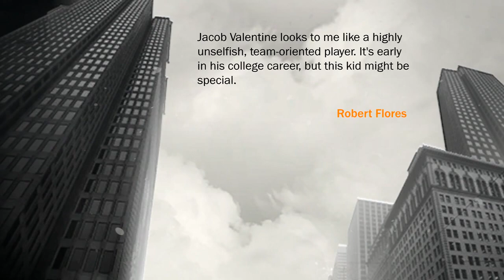NBA 2K17 My Career - Best Playmaker Creation #1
Xbox one Gamertag : xBlueStromx